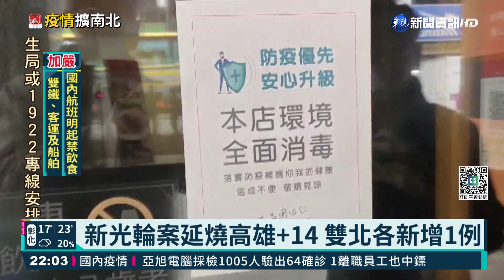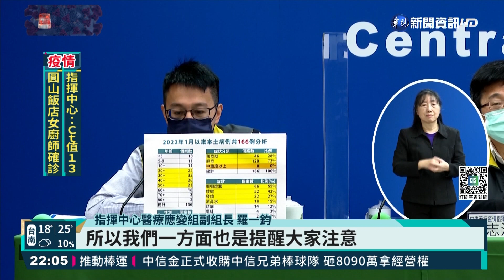今本土+82 陳時中"警"盯餐飲實聯制｜華視新聞 20220122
國內今(22)日新增82例本土病例，再創今年新高，最大宗來自桃園亞旭公司，一口氣增加64例，另外高雄港相關案例也有14例，至於台北新北也各增加1例，由於西堤群聚案件疫調時，發現9日前往用餐的2名移工，沒有落實實聯制，而拖延疫調時間，疫情指揮官陳時中說了重話，強調餐飲業要徹底落實，做不到就停止內用。本土疫情升溫，會升三級警戒嗎？陳時中說目前案例都是可以追溯的，除非有廣泛多點的社區群聚，才會考慮升級。